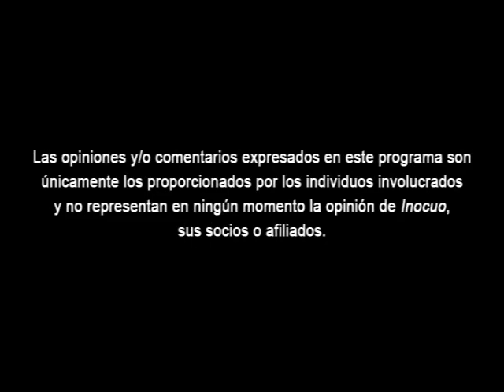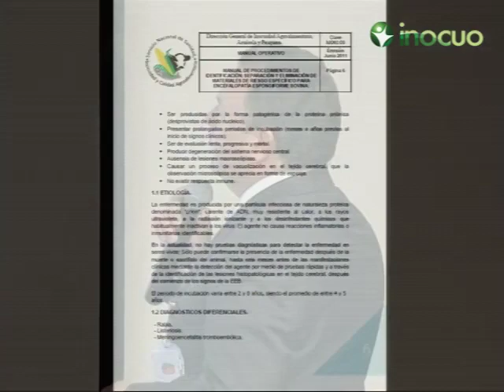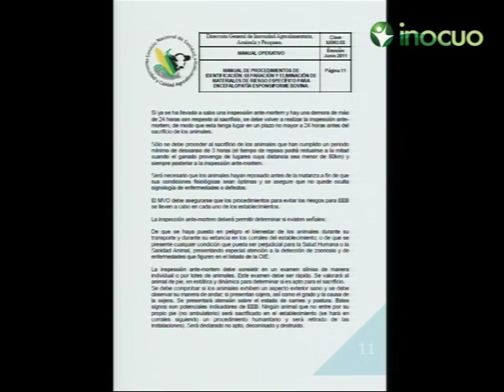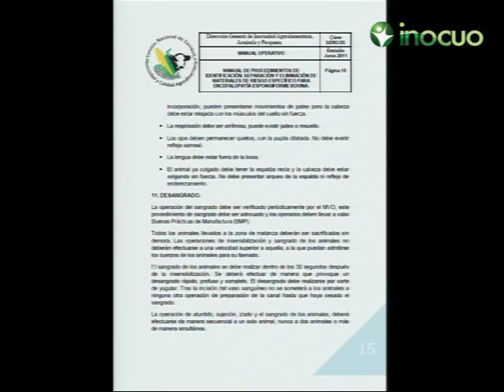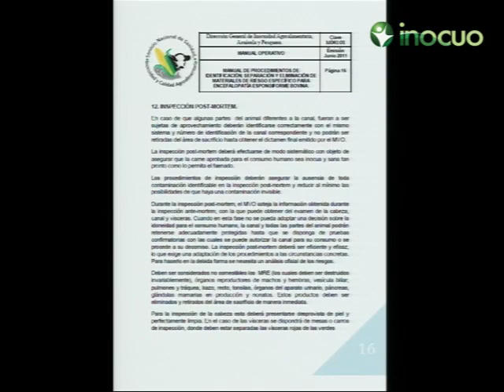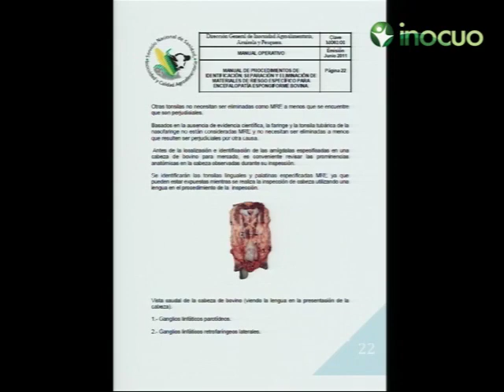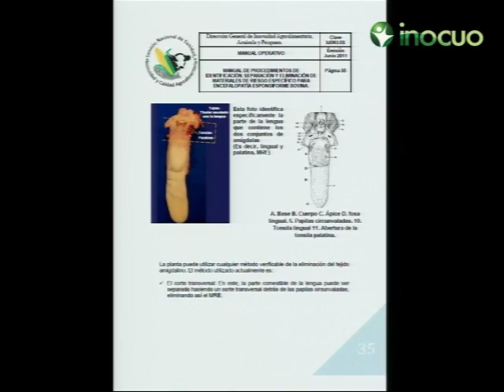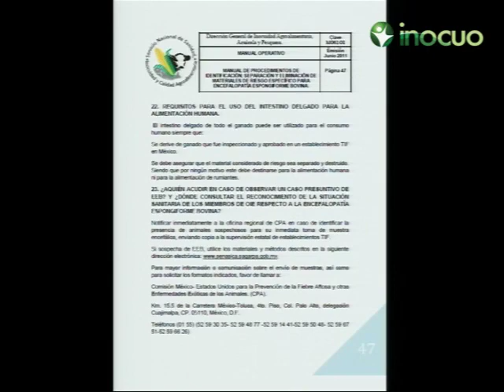Encelopatía Espongiforme Bovina (SRM) Sacrificio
Ponente:

MVZ Carlos Montalvo

Supervisor de Establecimientos TIF, describe esta enfermedad que es conocida popularmente como "La Fiebre de las Vacas Locas", y es específica en rastros de sacrificio de Bovinos; la cual es No Febril, Crónica, Degenerativa.

Aquí e describen las diferentes normativas aplicables y sugerencias de cumplimiento.